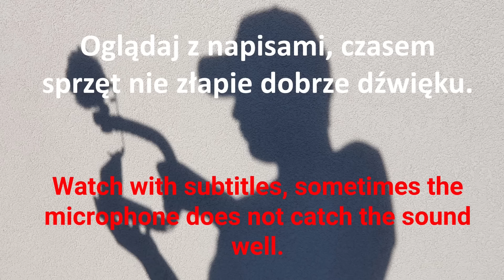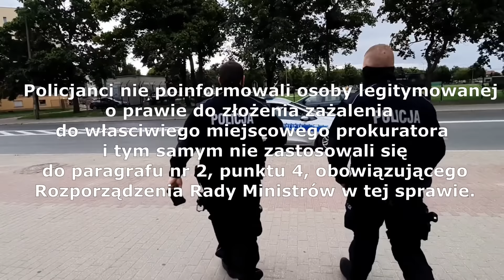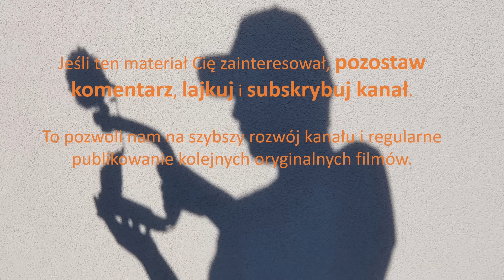Policja łamie prawo podczas nagrywanej interwencji. Ostra dyskusja! #5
Policjanci w tym odcinku będą zmyślać przepisy, będą mieć problemy z podaniem podstawy prawnej odnośnie sposobu legitymowania i ostatecznie połamią prawo obywatela.

Oglądajcie nasze regularne publikacje.